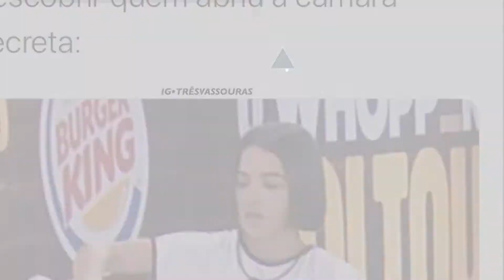Top 10 tvseries Posts & Updates, Starring: tresvassouras_oficial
Discover More Now!
Eu to morrendo com esses memes da Manu

VIU NO EXPLORAR? N O PERCA TEMPO E NOS SIGA! @tresvassouras_oficial
SIGA NOSSOS PARCEIROS MARCADOS NA FOTO!

Also Watch:
2020 Watch Guide: First 19 Minutes of Kingdom Hearts 3 Re:Mind DLC

2020 Watch Guide: Mortal Kombat 11 - Joker Gameplay Breakdown

2020 Watch Guide: SpongeBob Battle for Bikini Bottom Rehydrated Has No Release Date - IGN Now

2020 Watch Guide: Captain Marvel 2 Finds Screenwriter From WandaVision Series

2020 Watch Guide: Top 10 Dragon Ball Z: Kakarot Moments